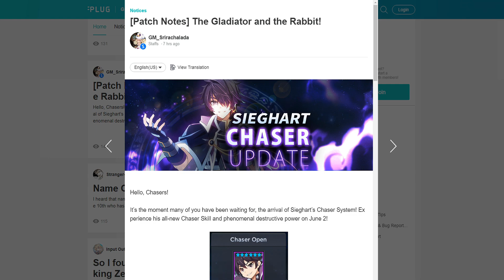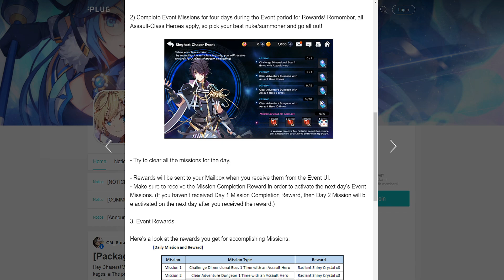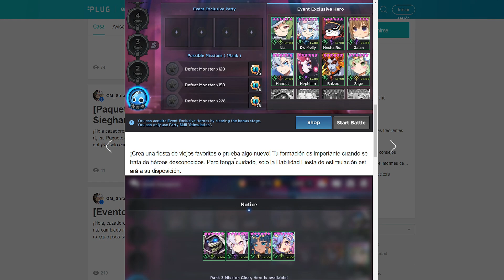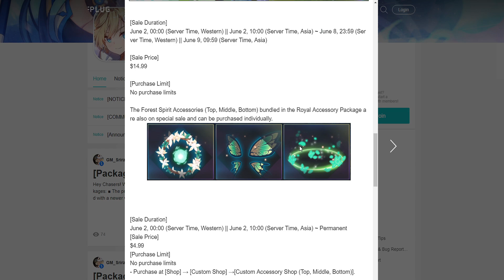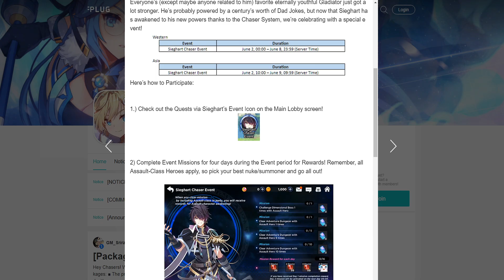Chaser Sieghart + Draft Dungeon Event ! - Parche 2 Junio - Grand Chase Español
Normas:
1. Se respetuoso/a con los demás
2. No insultes, los comentarios serán bloqueados.
3. Esta norma es la mas sencilla, a divertirse !